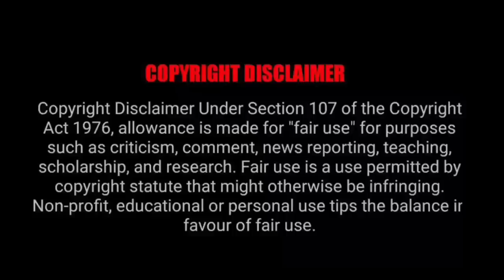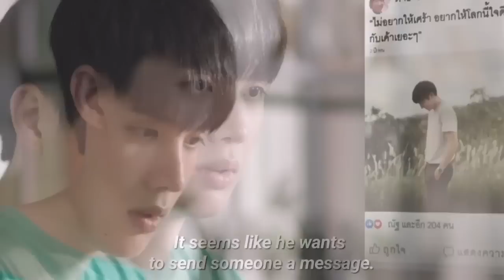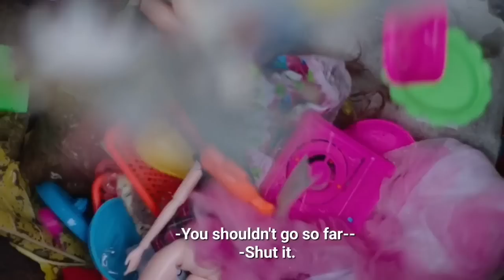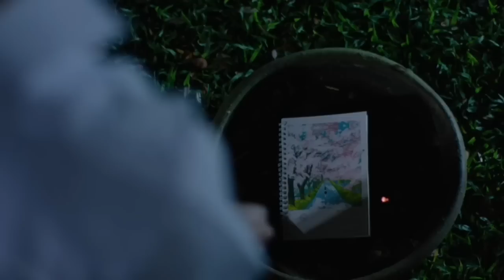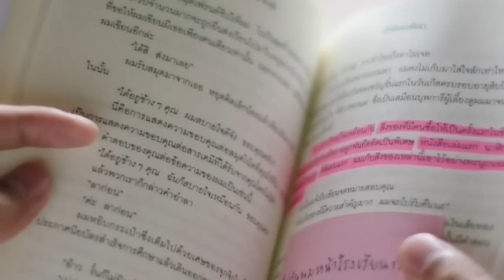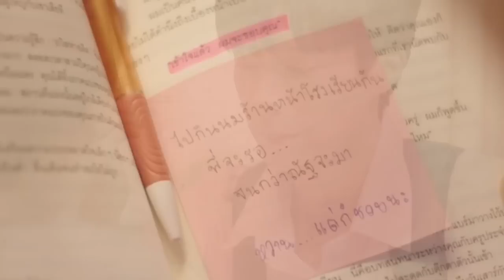THE MIRACLE OF TEDDY BEAR EP 10 Hindi Explanation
♡ THE MIRACLE OF TEDDY BEAR  (𝟮𝟬𝟮𝟮) ♡

𝑺𝒀𝑵𝑶𝑷𝑺𝑰𝑺
Taohu is a giant white teddy bear and has been Nat's object of comfort for ten years. However, he isn’t an ordinary teddy bear, he has the ability to communicate with other objects and items in the house. One day, unbeknownst to Nat, the teddy bear was miraculously turned into a young man, however, that young man can't remember anything about himself. Taohu tried to find his own background, but everything became complicated when he found out that his background was connected to the dark secrets of his owner's family. He had to hurry because his time as a human is running out and he wanted to discover the secrets of his background so much, but he also wanted to be closer to the person he loved the most. Will Taohu be able to find the answers to his questions and reveal all the secrets he wishes to know? And would there be another miracle that may allow him to fulfill his wish?

Also Known As: Teddy Bear Miracle , Khun Mee Patihan
Director: Paajaew Yuthana Lorphanpaibul
Screenwriter: Mai Suphawan Thongklip, Muanfhun Chaonua, Sansanee Tulayathanabodi
Genres: Romance, Drama, Fantasy
Country: Thailand
Type: Drama
Episodes: 16
Aired: Mar 27, 2022 - May 1, 2022
Aired On: Friday, Saturday, Sunday
Original Network: Channel 3 Netflix
Duration: 1 hr. 30 min.

All rights of this Series belongs to Channel 3 Netflix .